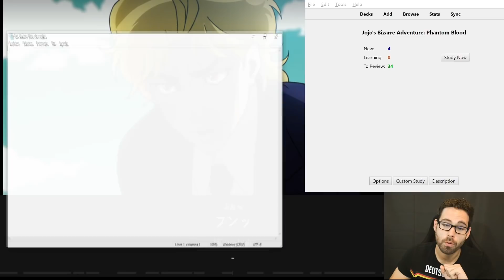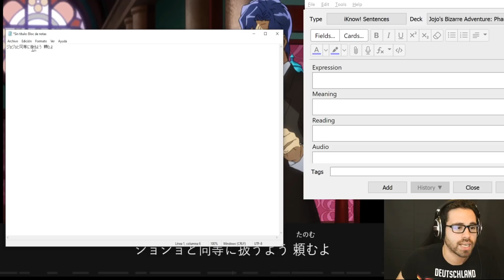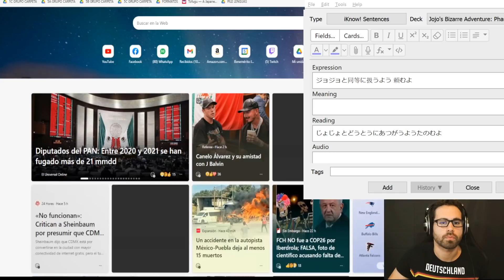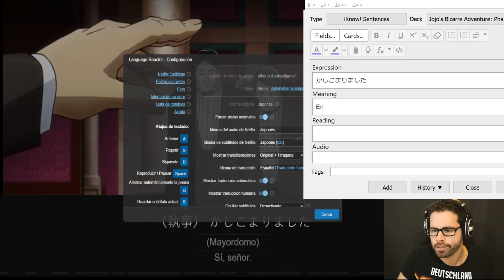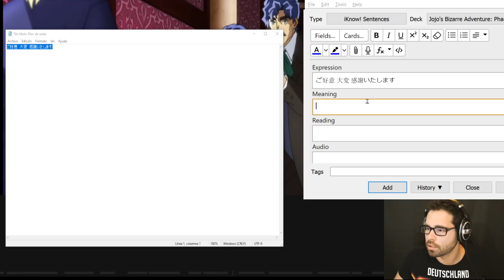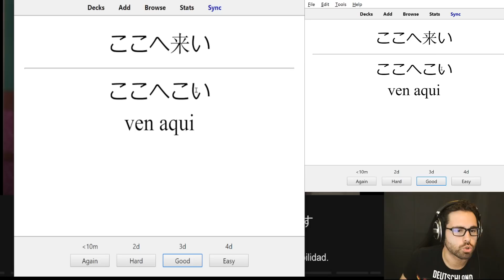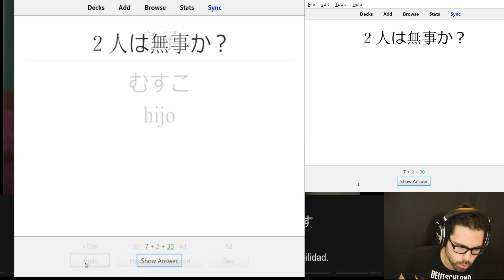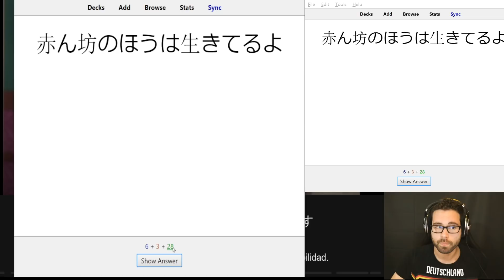TUTORIAL cómo usar ANKI para aprender INGLÉS y otros IDIOMAS (Ejemplo real con JAPONÉS)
¿Dudas de cómo usar ANKI junto al INPUT COMPRENSIBLE? Aquí te digo cómo le estoy haciendo para el japonés.

===MÁS CONTENIDO SOBRE MR SALAS===
📖Adquiere mi libro "De cero a políglota"

Soy Alberto Salas, maestro de profesión y lingüista de corazón. Abanderado en Latinoamérica de la teoría conocida como "input comprensible" o "entrada comprensible" para adquirir un idioma mediante inmersión sin tener que estudiar gramática. Subo videos nuevos cada semana hablando de adquisición e inmersión en el idioma. Actualmente hablo español, inglés, alemán, italiano y francés. Actualmente estudio japonés y portugués.

Algunos de los links incluídos en esta descripción son de afiliados, lo cual quiere decir que recibo una pequeña comisión por tu adquisición, click o compra, sin cargo adicional para ti. Te agradezco mucho el apoyo que provees al canal al hacer click o consumir algunos de estos productos que recomiendo. ¡Muchas gracias!

0:00 INTRO
0:20 ¿Qué necesitamos?
1:13 ¿Qué programa se usa con Netflix para aprender idiomas?
1:16 ¿Cómo hacer tarjetas de ANKI?
3:56 ¿Usar traducción o no?
5:04 ¿Qué hago si la traducción es mala/no se entiende?
5:53 Ejemplo al agregar una tarjeta nueva
7:23 ¿Agrego TODO, incluso lo que entiendo? + otro ejemplo
9:14 ¿Cada cuánto y cuántas tarjetas ANKI agregar?
9:35 ¿Cómo estudio mis tarjetas ANKI?
10:54 ¿Again, Hard, Good o Easy al estudiar? + ejemplos reales
14:27 ¿Qué hacer después de estudiar las tarjetas de Anki?
15:08 ¿Cómo hacer algo así para inglés? + ejemplo real
15:45 Puntos importantes y recomendaciones finales